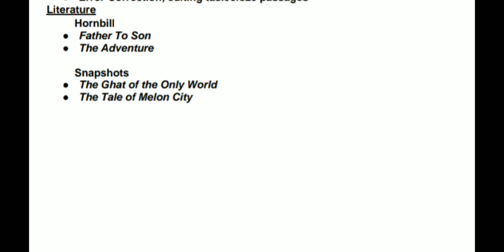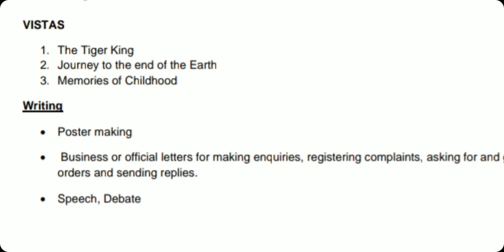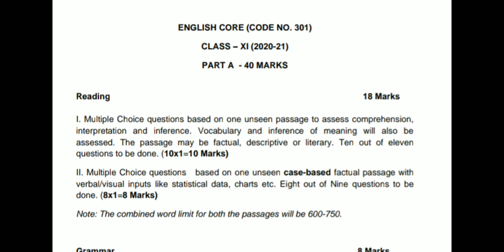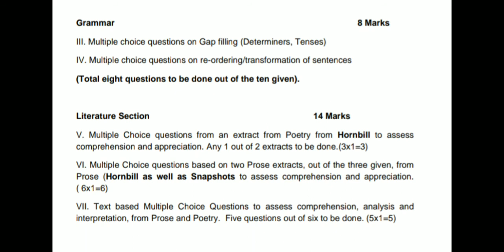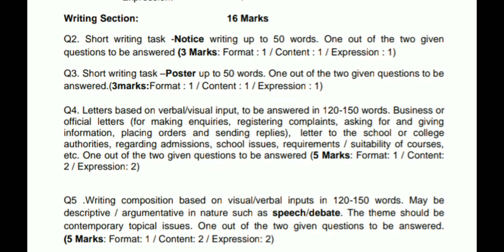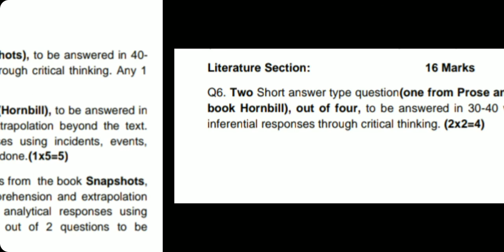Revised English Syllabus for class 11th & 12th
Hello everyone!
In this video I have given the latest news about changes in the syllabus of class 11th & 12th.

Thanks!